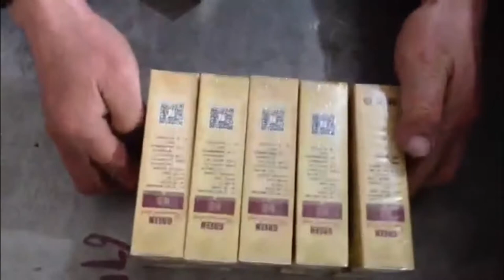over wrapping machine X folding packing machine cellophane paper packing machine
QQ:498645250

◆ The picture is the basic machine type; we could adjust partly according to the requirement.

Suitable for packing different types of biscuit products (e.g. round, rectangular, square, and elliptical etc) in various sizes using the angle break form by wrapping from above and sticking the edges.

Packing specification:  Length 32-80mm, Width 30-80mm, Height 80-220mm (Note: Dimensions change according to the product.)
Machine Measurement（L×W×H）  4800mm×1100mm×1850mm
Weight  900KG
Total Power  4 KW
Engine Voltage  3 Phase 220 V 50HZ
Machine RPM  0-45 Bags per minute / Adjustable
Control Circuit  24 V DC 3A Fuse Protected
Heater  0-400 ℃Adjustable

1、Date printer
2、Automatic bottle arranging machine
3、Automatic feeder
4、Automatic grouping equipment

◆ Easily tears strips and beautiful appearance.
◆ Saving packing material and the box space.
◆ Adopting photo-electrical eye control system ensures correctly cutting position.
◆ Engine stops in case of overload, High safety function.
◆ Comparing with the manual sealing, could saving 10-15 labor costs.